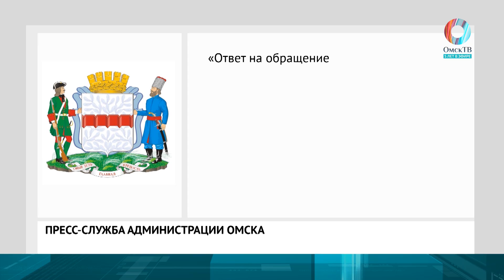Ответ с запозданием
Выход есть! В мэрии сообщили, что откачать воду в микрорайоне «Осташково» все-таки можно.